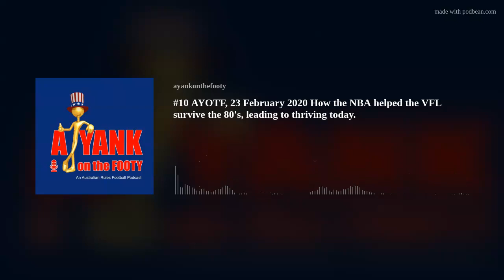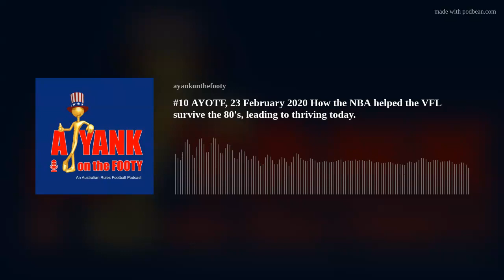#10 AYOTF - 23 Feb 2020 - How the NBA helped the VFL to survive in the 80&apos;s + thrive today.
In this episode, I look at how the NBA, and a young attorney working for the NBA, David Stern (before he became commissioner) helped the VFL stabilize it's finances, and thrive into the present day.